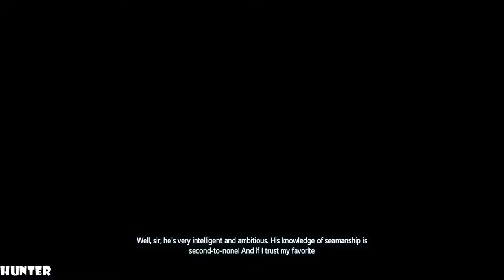Assassin's Creed Rogue Remastered Walkthrough Part 8-(1440p60FPS)